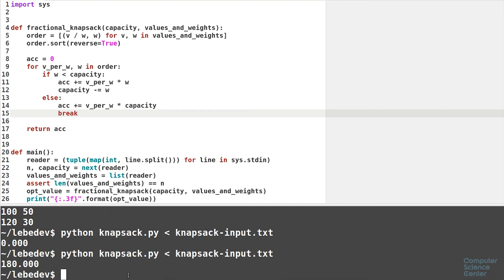Алгоритмы теория и практика Методы - 66 урок. Практика на Python: Непрерывный рюкзак